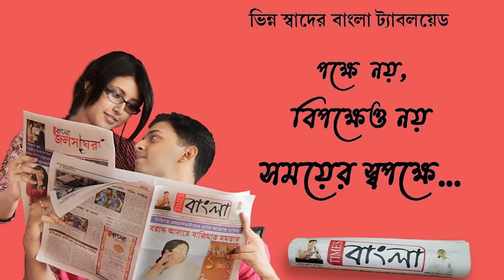নদীয়ার নবদ্বীপে গঙ্গাকে দূষণ মুক্ত করতে প্রতিমার নিরঞ্জন এর পর তুলে ফেলা হল সমস্ত কাঠামো